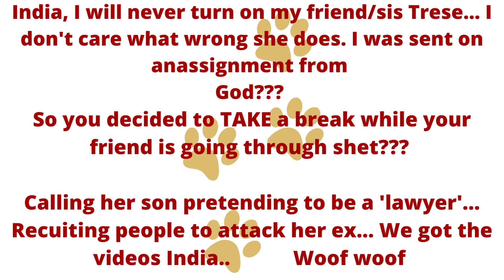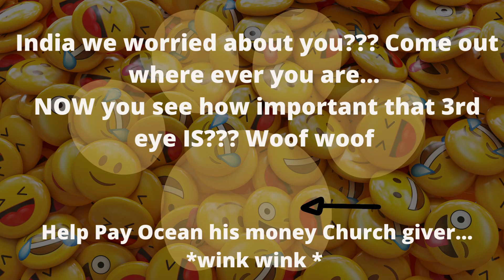Ocean drop the reciepts.....asktheog latreseallen renae reacts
Reaction to the reactions that content creators performed on a public platform that was done in the public, we can see, hear, & witness.